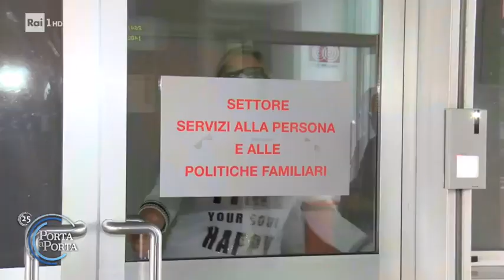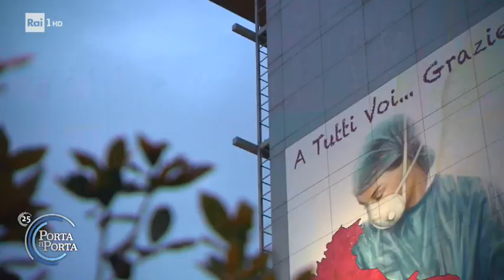Alzano e Nembro la ripresa post-covid - Porta a porta 24/09/2020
- Il post- covid ad Alzano e Nembro, i due centri della Val Seriana che hanno avuto il più alto tasso di vittime in relazione alla popolazione